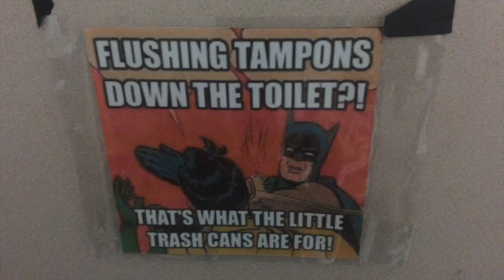STUCK ON INTERSTATE IN A TOW TRUCK?!? & BTS ABC’s NASHVILLE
First time doing vlogmas sorry i started late but better late than never right! Hope you enjoy

Do Not Fear. Only Believe!
            Luke 8:50